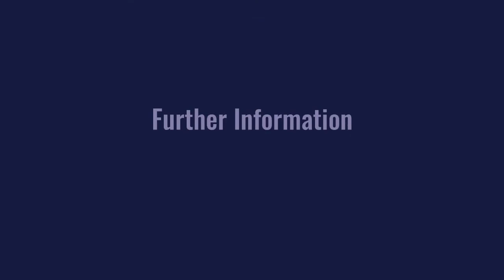Fear Guru Patrick Sweeney: Fear Is Fuel, Fire And Fiction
Fear is a powerful thing. It can hobble us, preventing us from taking action and putting ourselves ‘out there’ when it manifests as “but what if I fail?” or “what will people think” or “what if I’m not good enough.” And it can cripple us in the form of phobias, anxiety or even fear of the unknown.

And fear can also be used against us, as it has for many hundreds and hundreds of years. We are sold products on the promise that they will keep us safe from the bacteria on our kitchen surfaces. That they will stop us failing at life. That they will make us whole and happy, and prevent us from becoming nobodies with crappy lives instead of somebodies with all the shiny things we could ever dream of.

But fear can be used for much more sinister purposes than just selling us stuff. It is regularly used to sell toxic ideologies. It is used this way by politicians throughout the political spectrum, and it has become a staple of modern campaigning – and more.

Whole demographics of society can be demonized, and fear can be used to drive a wedge between us, to deny our humanity, and to keep us separated. That fear we feel when we think of people who are different to us as being the ‘enemy’ – people of different races, people on the other side of the border, people who need our help, who we are told might be a threat to our way of life – has been engineered intentionally over generations.

And on the whole, this fear is false. When we encounter it in our personal lives, preventing us from getting on that plane, from asking for that pay rise, from asking that person out on a date, we are worrying about something that hasn’t happened yet, and we’re letting it hold us back from be better and having better lives.

But worse, when we feel that fear when we encounter people who are somehow different to us – often manifesting in other forms such as anger, or disgust, or resentment – often it is a fictitious concept that has been planted in us by those who benefit from keeping us divided.

In this episode of my podcast I speak to Fear Guru, Patrick Sweeney, author of the bestselling book “Fear is Fuel”. We talk about where fear comes from, how it holds us back, how we can overcome it and how we can use it to make ourselves stronger and our lives better. And we touch briefly on the role it has played in hundreds of years of oppression around the world, that is currently manifesting in the protests against injustice that we are seeing in cities across the globe.